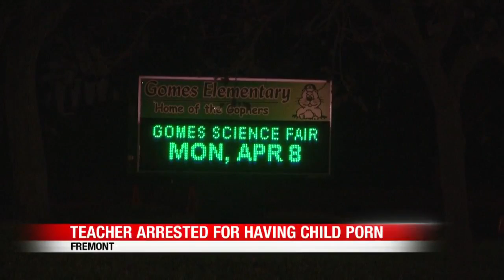Woman's dog found dead in suitcase after friend stole him, she says